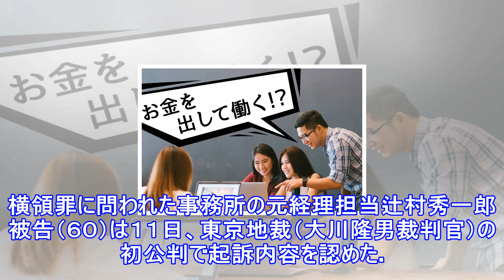デヴィ夫人も法廷に入る、被告は「ふてぶてしい」